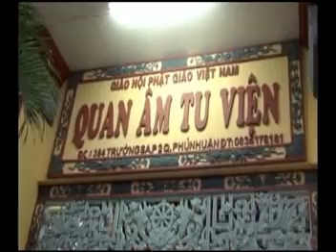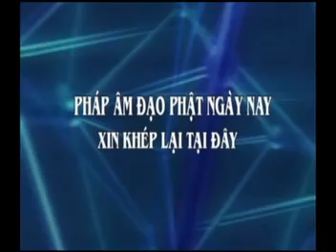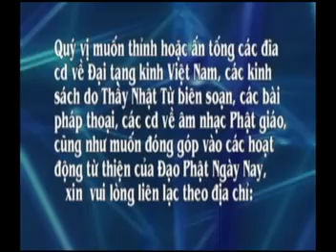Kinh Thập Thiện 8 (2012): Vượt qua thị phi, nói lời hữu ích - TT. Thích Nhật Từ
Kinh Thập Thiện 08: Vượt qua thị phi, nói lời hữu ích - TT. Thích Nhật Từ - TuSachPhatHoc.com. Thầy Thích Nhật Từ giảng tại Tu viện Quan Âm, ngày 26/05/2012. Nghe bài giảng mp3 tại đây